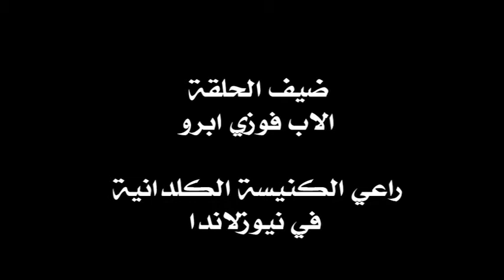لقاء مع الاب فوزي ابرو , Meeting with Father Fawzi Abreu